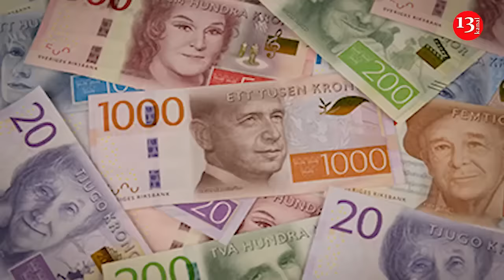$1.3 billion aid: Sweden sends ASC aircrafts, missiles, ammunitions to Ukraine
Sweden will send military aid worth 13.3 billion Swedish crowns or $1.3 billion to Ukraine, its biggest package so far, to aid the war against the Russian invasion, the Nordic country’s government said. The package would among other things help strengthen the Ukrainian air defense and included Saab’s Airborne Surveillance and Control 890 aircraft, Rb 99 medium-range air-to-air missiles and artillery ammunition, and all of its model 302 armoured infantry fighting vehicles, Defense Minister Paal Jonson told.
The Swedish government said last week it had agreed on additional military support to Ukraine totaling 75 billion Swedish crowns or $7.1 billion over three years.
Paal Jonsson reiterated that the country has ruled out for now sending any Swedish-built JAS 39 Gripen jets to Ukraine, saying the focus on the Ukrainian side is on implementing the F-16 program.
Jonsson said Sweden “is still working on possibly being able to contribute with the Gripen system later.”
The donation also includes two Swedish-made SAAB ASCC airborne early warning and control airplanes, saying that it will have the “greatest effect on the Ukrainian air defense” because it will complement and reinforce the promised donations of American F-16 fighter jets, Jonsson said.
“You can identify incoming cruise missile, you can identify drones and identify targets both on land and at sea,” he said.
“The overall assessment is that a donation of the ASC 890 radar reconnaissance and command aircraft would be the most impactful for the Ukrainian Air Force right now,” Jonsson added.
The support package will be the 16th from Sweden since Russia’s full-scale invasion of Ukraine began.